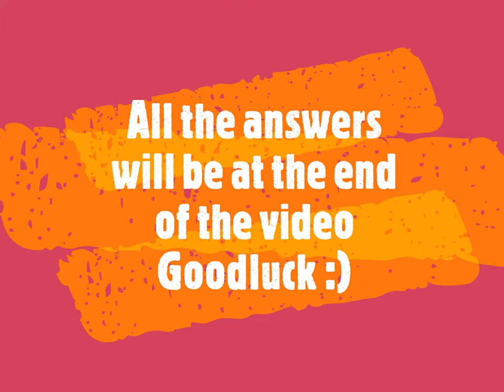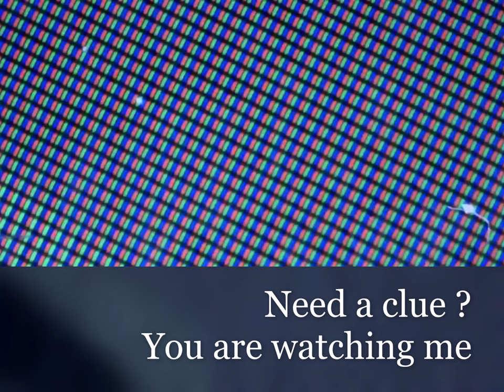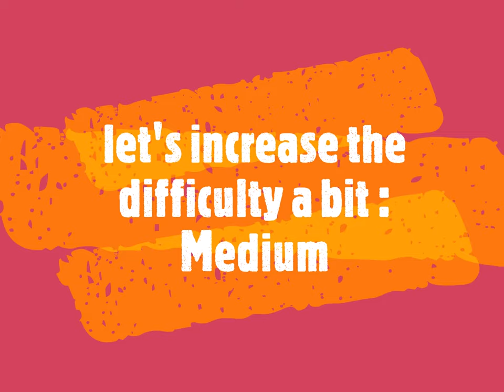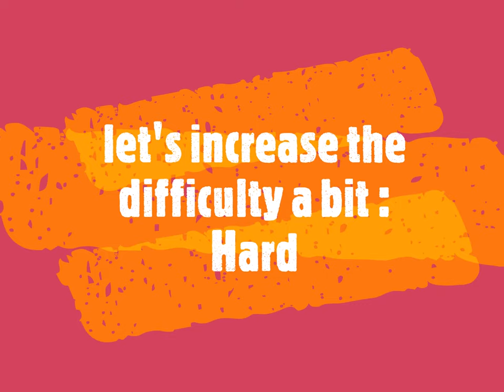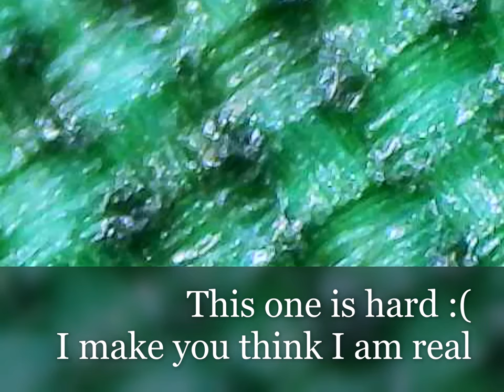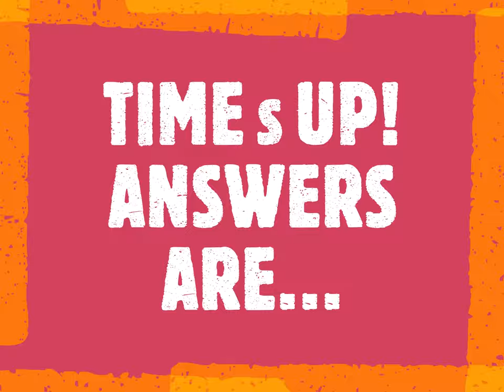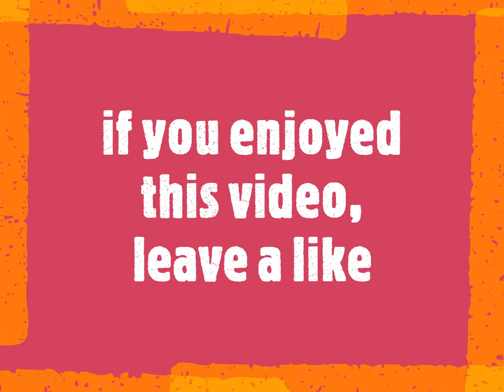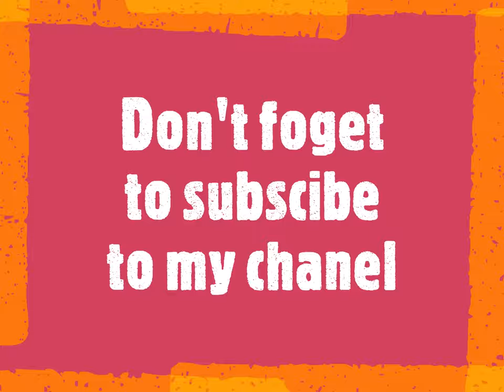GUESS WHAT IT IS ? - THE QUIZ N°1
QUIZ N°1
Try to guess what is behind these 10 pictures taken from a microscope
You will have 30 seconds for each guess

Good luck :)